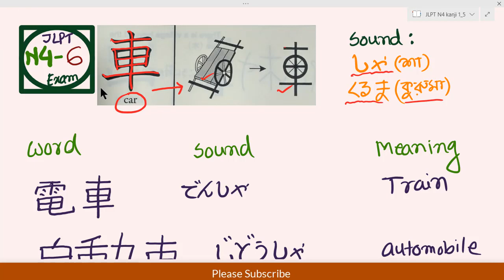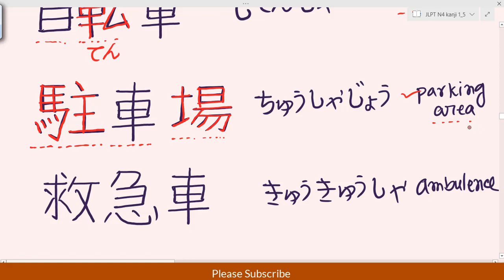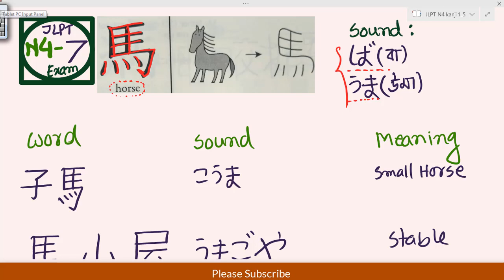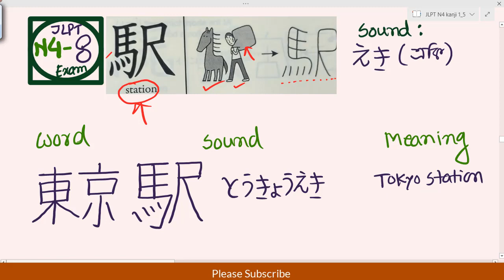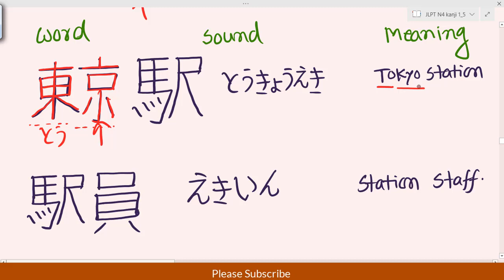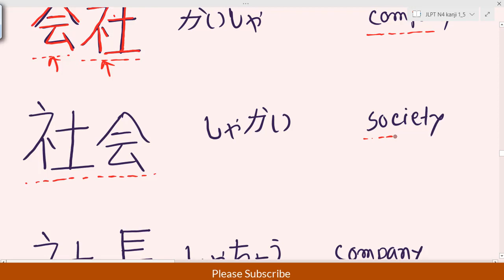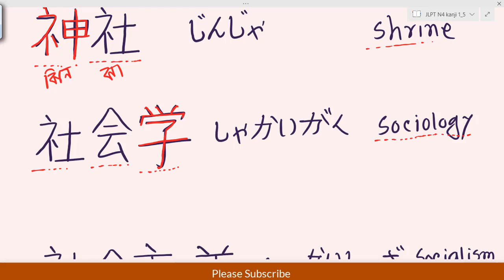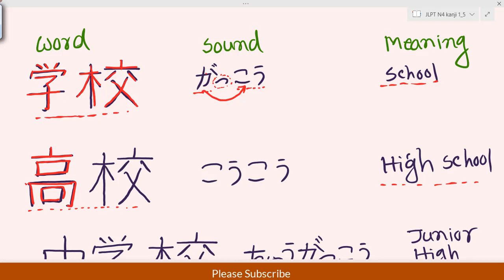JLPT N4 6 to 10 Kanji with how to write, practice words and meaning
JLPT N4 exam is the second step exam among the 5 steps. Here define many words with kanji stroke sound and meaning. So anyone can know the lots of words meaning with kanji. Hope this video will help you.